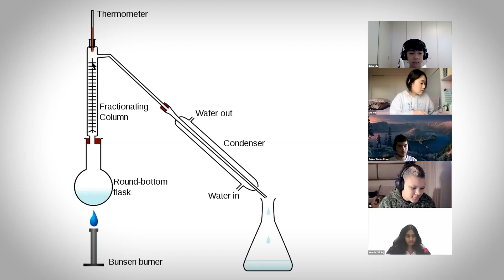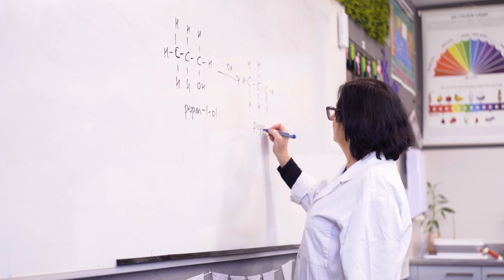What does a practical science lesson look like at Crimson Global Academy?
How does a practical science lesson work at an online school? Our CGA students got together for a one-day chemistry lab lesson and this is how it went. The lesson was designed for students to get some hands-on experience in an actual lab, review the topics they learnt in their online class and learn new techniques in a physical environment.